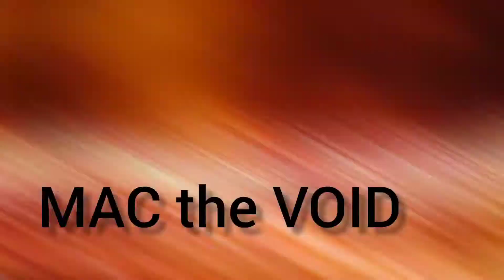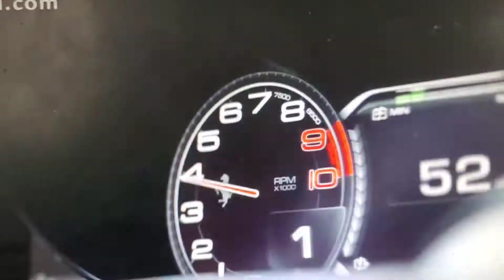MAC the VOID one small step Michael Christensen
Mac the Void my new name replacing Michael Christensen... first single on the album coming soon on every platform look for it thank you.